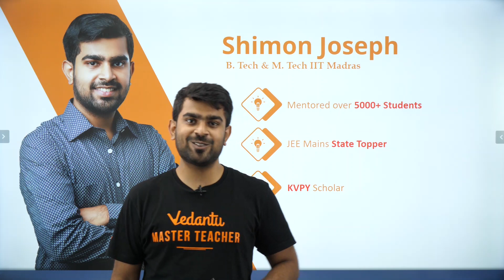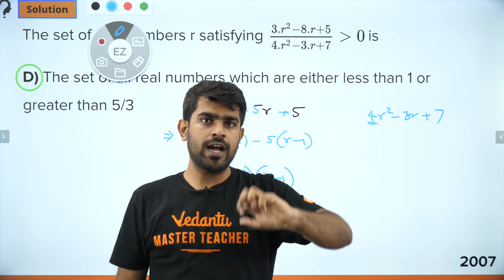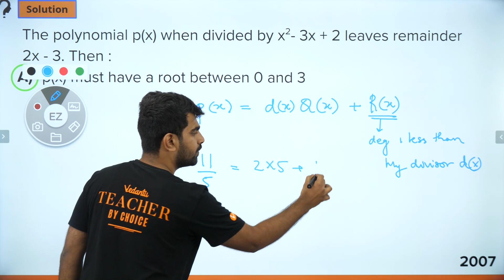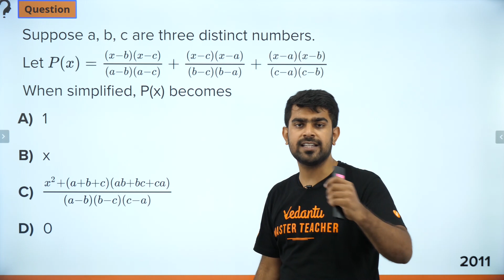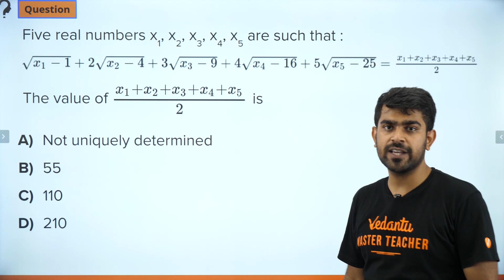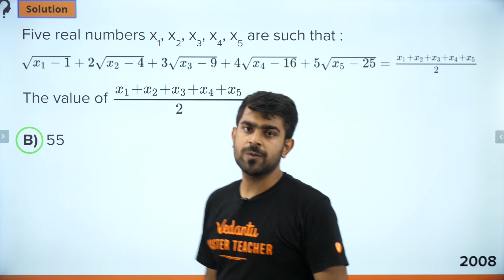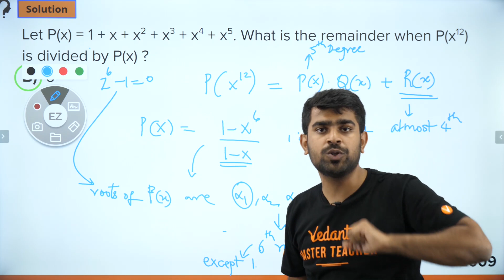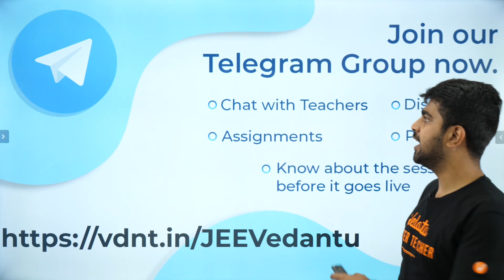KVPY Maths SA Exam 2019 | Polynomials Equations & Inequations - Lecture 1 | Class 11 Maths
In today's interesting session, Maths Master teacher at Vedantu Shimon sir is going to give a clear explanation on Polynomial Equations and Inequations for KVPY Maths SA Exam 2019. In Maths, Polynomial Equations and Inequations help us in easily understanding basic concepts and to solve problems and get good marks in KVPY Maths SA Exam.

If you are someone who is seeking for guidance to crack KVPY Maths SA Exam 2019 then stay tuned to this session as Simon sir takes you through KVPY Maths SA Exam questions. He will guide you through the KVPY Exam preparation and entire interview process for KVPY 2019.

Get complete KVPY Mathematics analysis for SA Class 11 with important topic Polynomial Equations And Inequations along with their weightage and difficulty level in KVPY exam 2019. Furthermore, Shimon Sir solves multiple KVPY Exam problems on Polynomial equations and inequations.

There are many aspirants who aim to prepare for Kishore Vaigyanik Protsahan Yojana (KVPY) Exam, it has become quite an important exam for all the deserving candidates who want to realize their research potential. Shimon Sir briefs you about all the objectives and benefits of KVPY exam and how to solve KVPY Maths SA Exam quickly.

For all the students who are in Class 11 standard. Attempt KVPY Maths SA Exam 2019 as it gives a lot of exposure! Try to attempt all the topics which you have mastered.

It’s really great to gain in-depth information about the KVPY exam which you are preparing for. If you are really into cracking KVPY Scholarship Exam, you shouldn’t miss this one! Boost your KVPY preparation and always stay ahead of your peers!